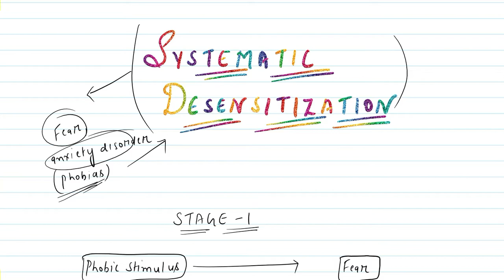Systematic Desensitization( BEHAVIOUR THERAOY)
Behavioral therapy is an umbrella term for types of therapy that treat mental health disorders. This form of therapy seeks to identify and help change potentially self-destructive or unhealthy behaviors. It functions on the idea that all behaviors are learned and that unhealthy behaviors can be changed